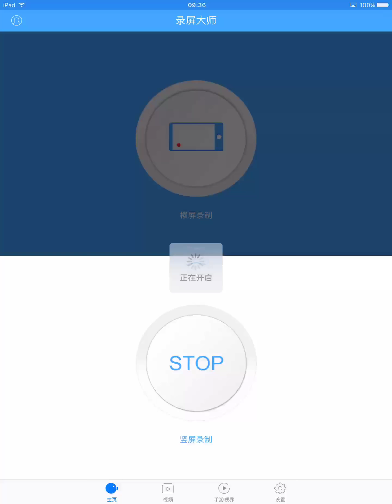Dbz dokkan battle 150 mil summon banner part 1